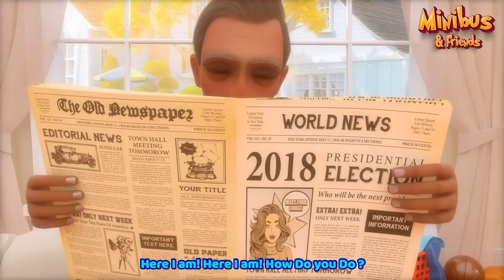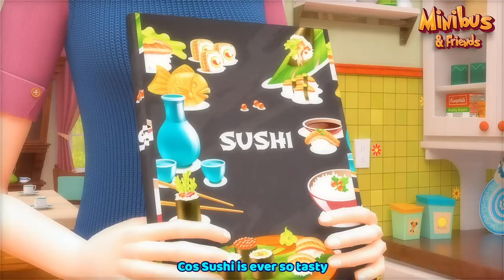Beach Song + more Nursery Rhymes & Kids Songs